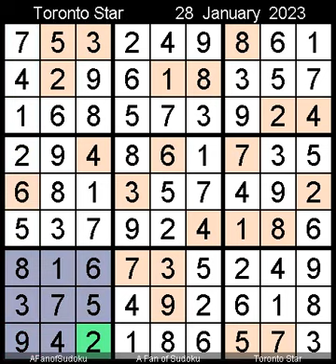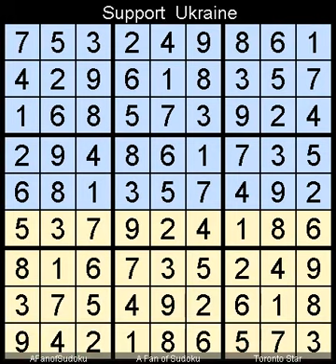How to Solve The Toronto Star Five Star Sudoku January 28, 2023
Description

- Cheers

- Support Ukraine
- Say Her Name

سودوكو
ซูโดกุ
数独
스도쿠
судоку
सुडोकू
സുഡോകു
סודאָקו
ਸੁਡੋਕੁ
சுடோகு